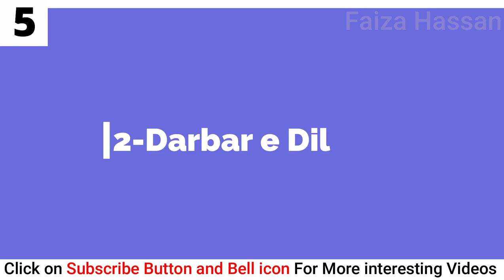Top 5 Super Hit Dramas Of Faiza Hassan | Faiza Hassan Dramas List | Nand Drama New Episode